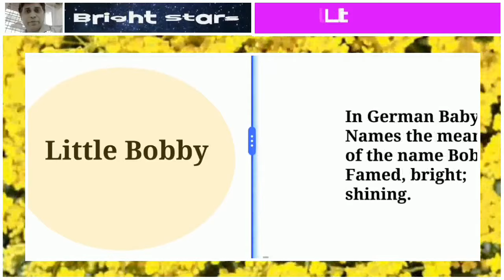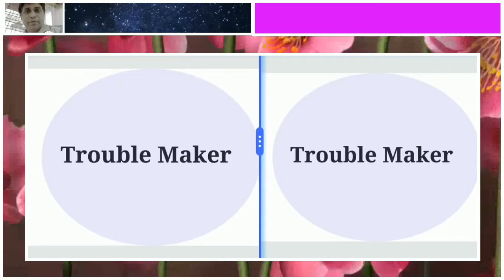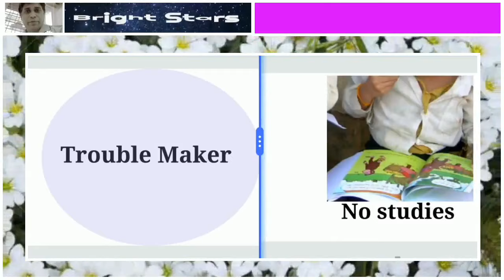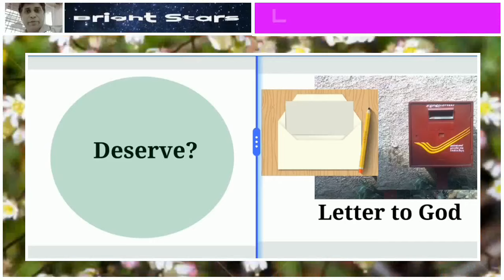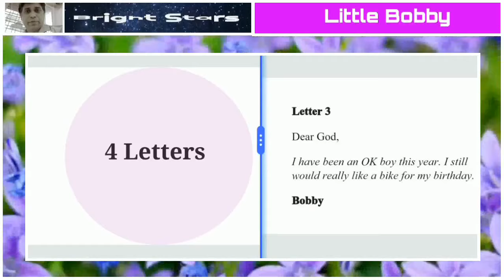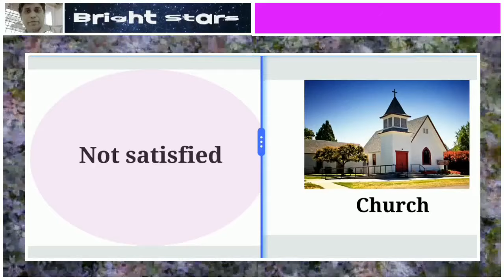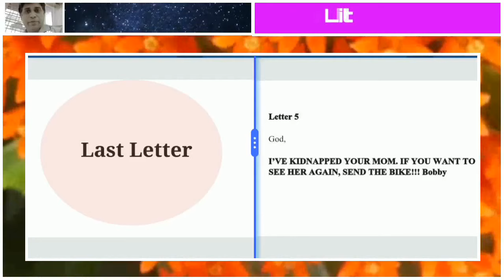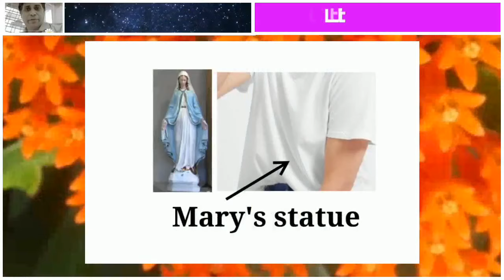Little Bobby, English Story, 9th Class, CBSE, NCERT, SCERT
Little Bobby is a humorous and instructive children's story especially meant for 9th Class English Subject. The video is illustrative with voice over.